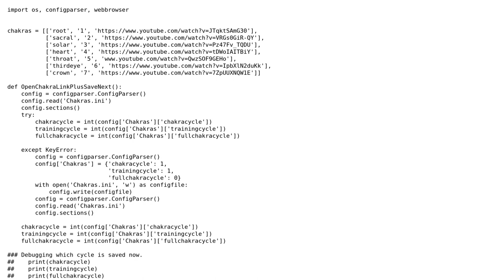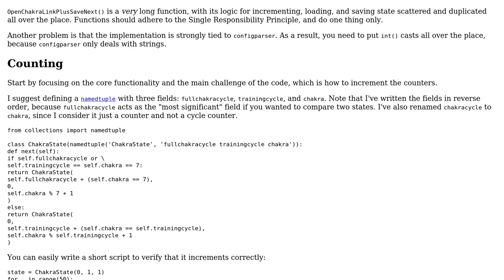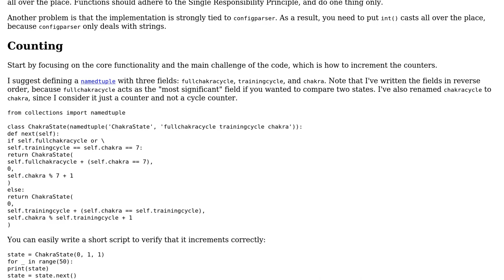Opening YouTube videos according to chakra cycles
With thanks & praise to God, and with thanks to the many people who have made this project possible! | Content (except music & images) licensed under CC BY-SA | Music | Images & others | With thanks to user Igor Markovic user 200_success and the Stack Exchange Network Trademarks are property of their respective owners. You are responsible for your own actions.